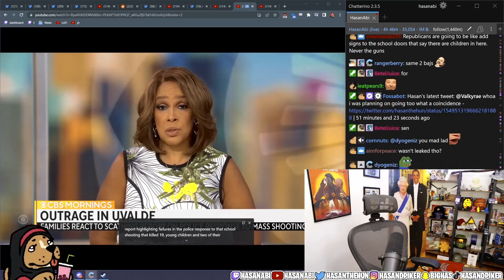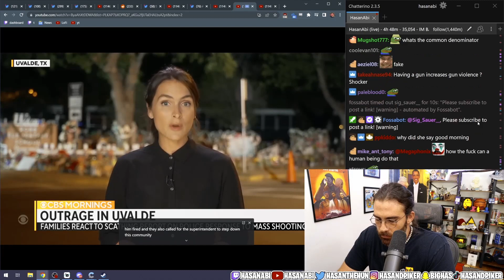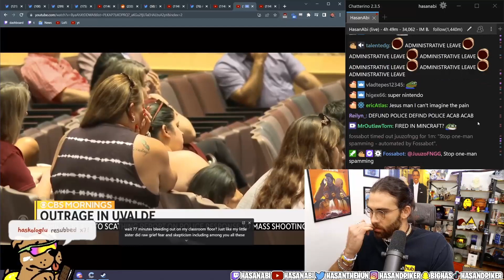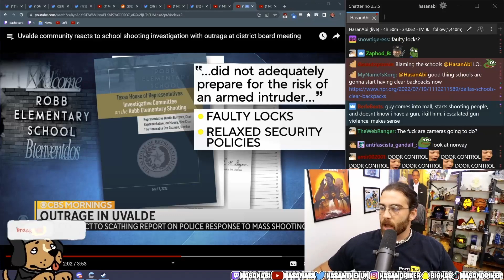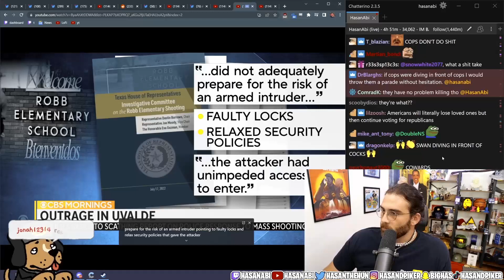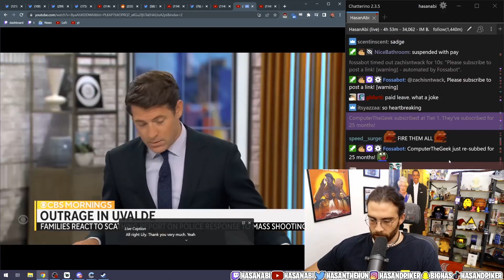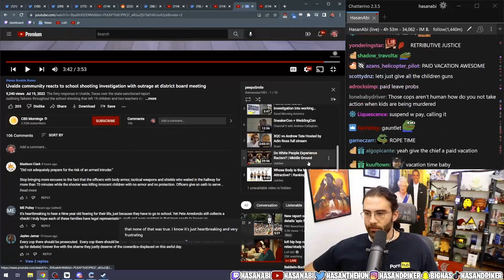Uvalde Community Reacts to School Shooting Investigation with Outrage | HasanAbi REACT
End Screen Song: Waiting for Hasan by LilyPichu
LilyPichu's...